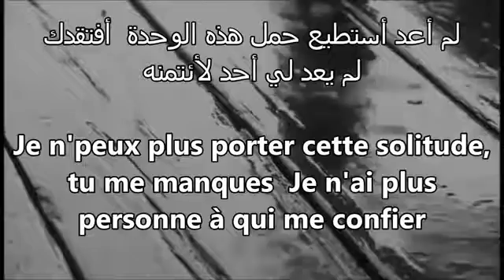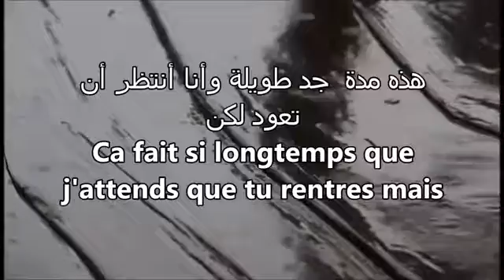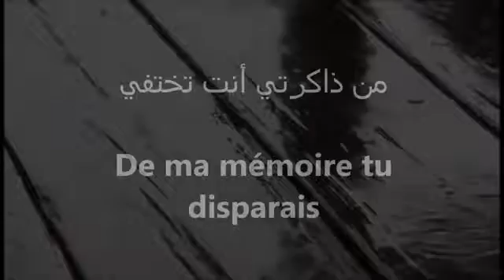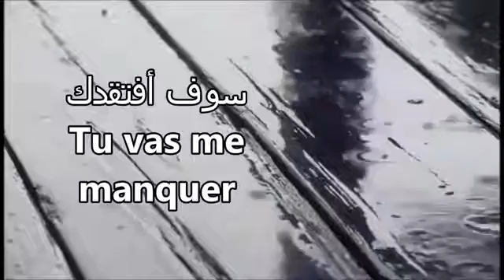musique français MaÃ®tre Gims Tu vas me manquer